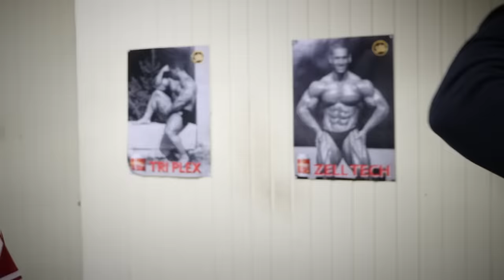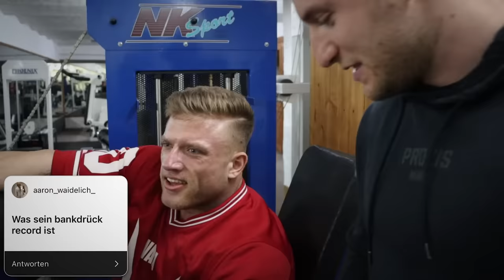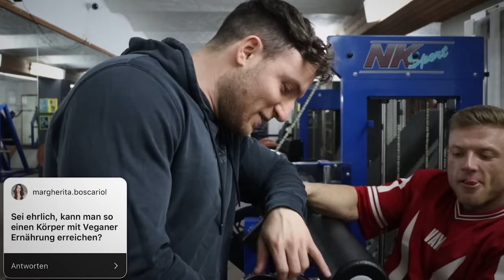Sascha Huber Vs. Profi Bodybuilder | Extremer Legday mit Urs Kalecinski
Anzeige